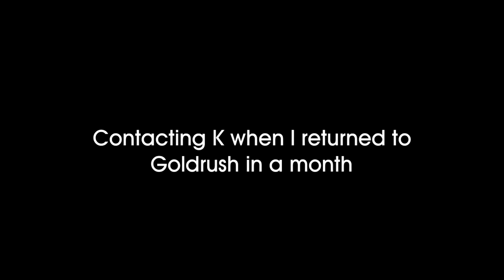APUN HAI GANGSTER | GTA 5 play in Mobile phone(city of outlaws)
APUN HAI GANGSTER | GTA 5 play in Mobile phone
city of outlaws open world
city of outlaws Gameplay
Android Open world Gta
apne Bhai ko Follow karo
Your Queries-
city of outlaws open world Gameplay in hindi